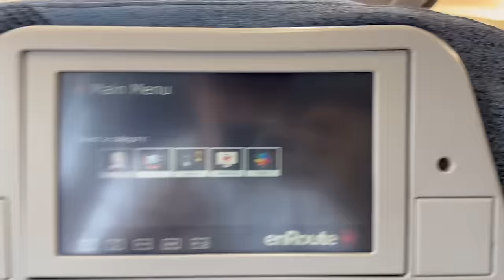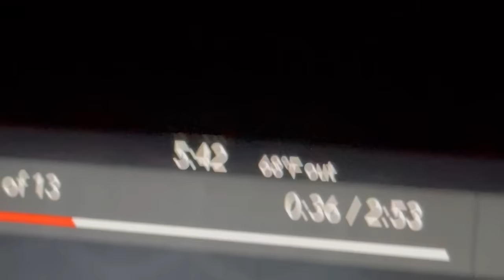Took My Parents on Their Dream Vacation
In this video I brought my parents to Hawaii for their 24th anniversary after I started making money online.